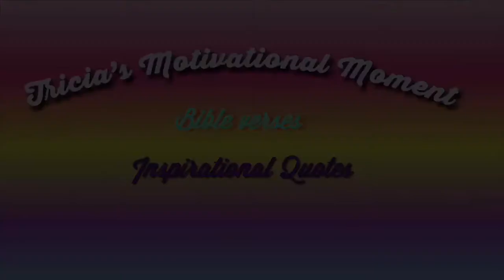MY FAMILY l VLOG#14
Tricia's Motivational Moment!!

Topic: My Family